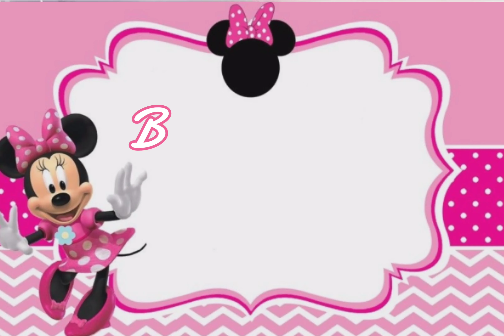Minnie Mouse Birthday Invitations: A Magical DIY Tutorial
Minnie Mouse birthday invitation video

This Minnie Mouse birthday invitation video Help you lot to make a perfect invitation Video for your Little One 1st Birthday party

minnie mouse
minnie birthday invitation video
invitacion digital minnie
invitacion virtual minnie
invitacion de completion minnie
minnie mouse birthday invite
minnie mouse invitation
minnie mouse video invitation
Little Learners